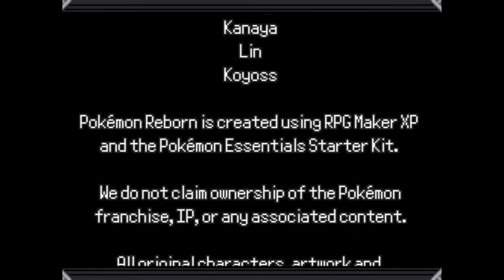24. DEZEMBER 🎁 Zwergis Pokémon-Adventskalender 2022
Pokémon Morgenrote Edition Part 24 Weihnachtsbaumernte im Aora Wald

Pokémon Morgenrote Edition ist ein kostenlos herunterladbares Spiel im Stil von Pokémon Schwarze und Weiße Edition, mit Pokemon mehrerer Generationen und drei neuen legendären Pokemon. Mit deiner Mutter ziehst du, für die Arbeit des Vaters, in eine neue Umgebung, welche von einer neuen bösen Verbrecher-Organisation heimgesucht wird. Die Ziele dieses Schurkenteams ist es das legendäre Morgana zu erwecken, um die Welt ins endlose Chaos zu stürzen. Als du und deine Freunde sich einmischen, beginnt ein Psychospielchen gegen die Zeit! Wird es euch gelingen, die Region Inguro zu retten und dem Bösen den Gar aus zu machen?